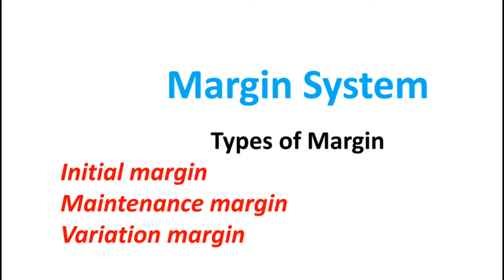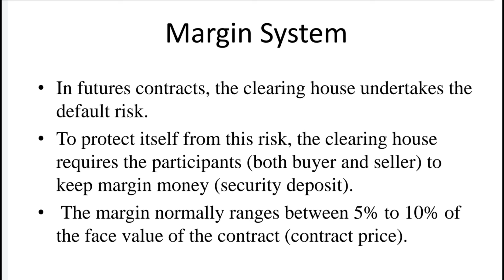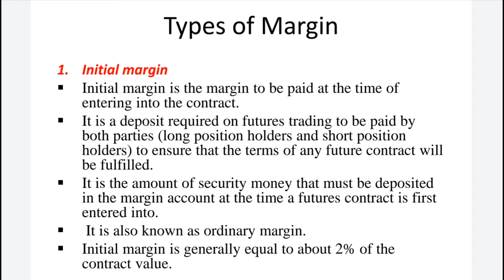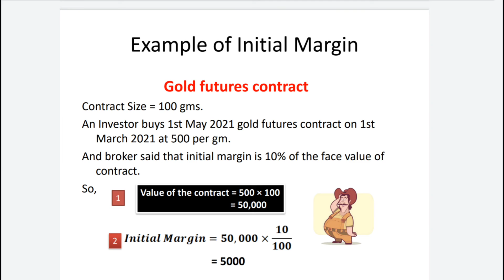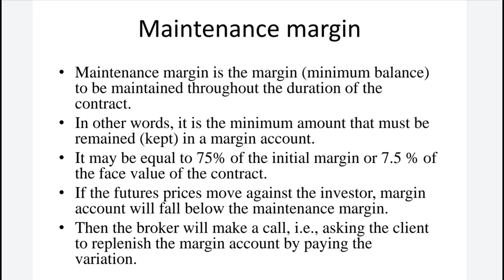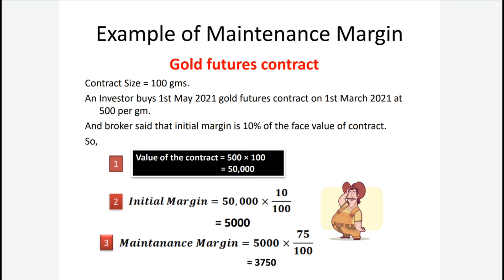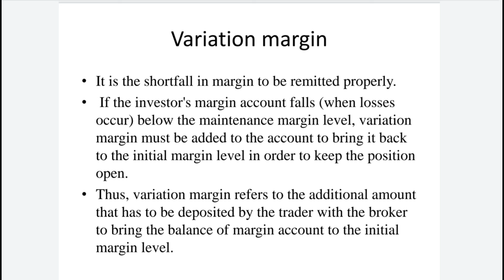Margin System in Future Contract | Types of Margins | Initial, Maintenance and Variation Margin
Content:
1. Margin System in future contract
2. Types of Margin
    a. Initial Margin
    b. Maintenance Margin
    c. Variation Margin